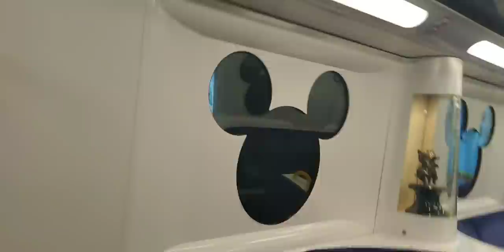Philhar Magic 3D Show/Street Show/ Disneyland Adventure